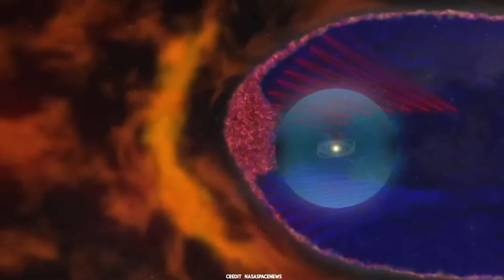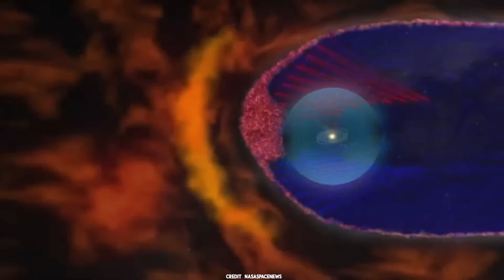Will The Voyager Probes Survive a Crash Into The Oort Cloud?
What if humanity’s most ambitious space explorers are quietly drifting toward the most mysterious—and potentially treacherous—region of our solar system?

Launched in 1977, the Voyager 1 and Voyager 2 probes have spent nearly five decades traversing the cosmos, defying all odds and expectations. Initially designed to study the outer planets, these spacecraft have far outlived their original mission and are now venturing into the unknown: interstellar space. As of 2025, Voyager 1 sits over 15.5 billion miles from Earth, while Voyager 2 trails not too far at nearly 13 billion miles away. These silent emissaries of human ingenuity are still moving outward, destined to encounter one of the solar system’s most enigmatic features—the Oort Cloud.

00:00 Intro
2:50 Oort cloud facts
3:30 what is the Oort cloud
6:15 could the voyager collide with objects?
10:100 what would happen in the collision?